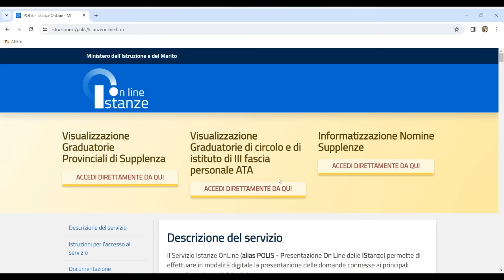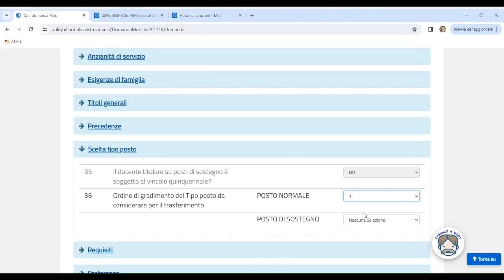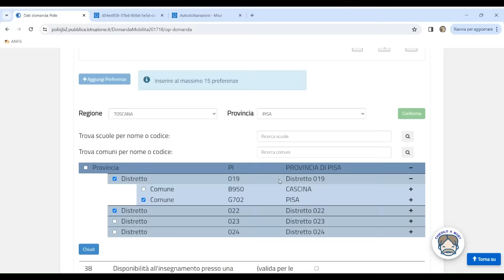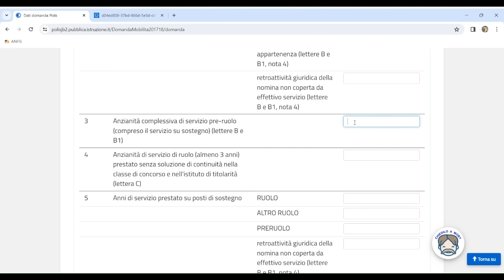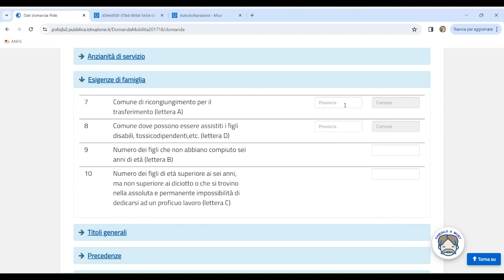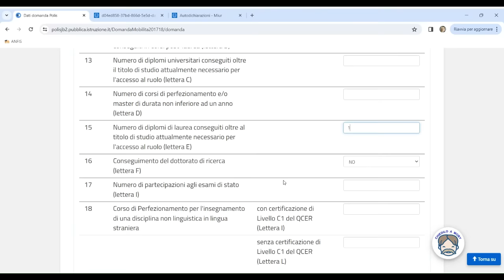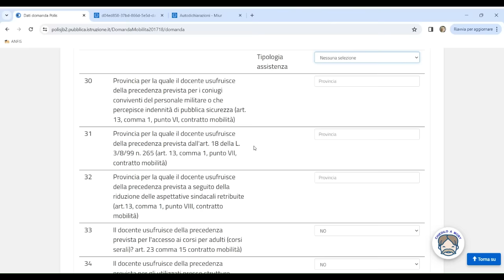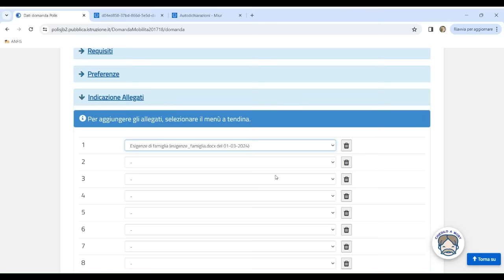VIDEO TUTORIAL | Mobilità docenti 2024, come presentare la domanda senza errori passo dopo passo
Ecco la video guida con tutti i passaggi spiegati per la mobilità del personale docente per l'anno scolastico 2024-25.

A cura di Sonia Cannas

INDICE
00:00 Introduzione
02:35 Domanda di trasferimento
02:58 Scelta tipo posto
03:55 Preferenze
07:02 Anzianità di servizio
11:57 Esigenze di famiglia
13:13 Titoli generali
15:24 Precedenze
18:03 Allegati